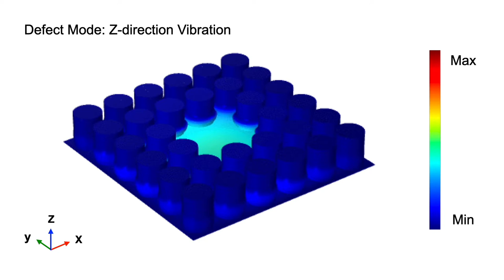Movie S1. Finite element simulation of the planar acoustic metamaterial plate.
Vibrational mode profiles are shown for the defect mode (out-of-plane vibration, z-directional) and the two fast in-plane modes (x- or y-directional) inside the pseudo-bandgap.